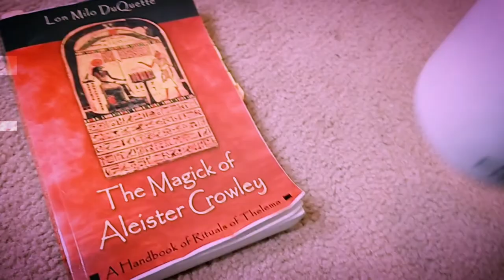Luci Sky Diamond - Build a Better Home (FILM CLIP)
I wrote this song, recorded it and made the clip all by myself, from start to finish. Its the first clip from my second album 'Lucidreams' which is available on all major streaming services.
Written & Produced by Luci Adams.